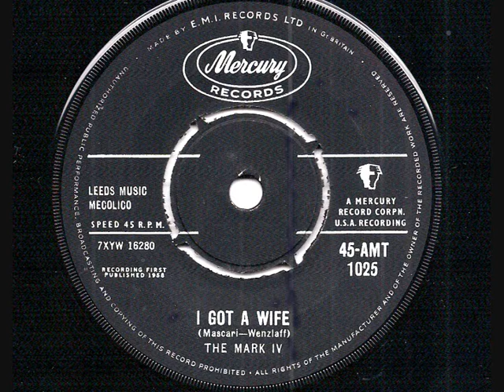The Mark IV - 'I Got A Wife' - 1958 45rpm